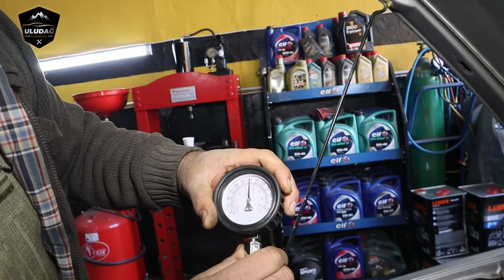ARAÇ GAZ YEMİYOR VE TEKLİYOR | Buji , Buji Kablosu ve Ateşleme Bobini Değişti (RENAULT 19)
Bu Video da Sizlere Araç neden Gaz yemez? , Araba neden tekler? Buji nasıl değiştirilir , buji kablosu nasıl değiştirilir , ateşleme bobini nasıl değiştirilir gibi soruların ana teması olan ateşleme sistemi arızasının yarattığı sorunu anlatmaya çalıştık. Umarım Faydalı ve Eğitici Bir Video Olmuştur. Sizleri Seviyoruz :)

Otomotiv Sektörü İle Alakalı Her şeyi ( Araba Tanıtımı , Oto Tamir ve Araç Bakımı , Lpg Tamir Bakım , Egzoz Montaj ve Tamiri , Oksijen Kaynağı ve Gaz Altı Kaynağı , Oto Kaporta , Oto Boya ,Oto Elektrik ) Siz Değerli Arkadaşlarımıza Videolu Anlatım ile Öğretmeyi ve Öğrenirken de Eğlendirmeyi Hedefliyoruz. Biz " Ercan EROĞLU , Erkan EROĞLU ve ben Emrah EROĞLU " Ailesi Olarak ve Oto Tamirciler Olarak Elimizden Geldiğince Araba Üzerine Tüm Bildiklerimizi  En Eğlenceli , En Kolay  ve En Doğal Şekilde Anlatacağız. Şimdiden Çok Teşekkür Ederiz. :) ULUDAĞ OTOMOTİV ' den Saygı ve Sevgi İle ..